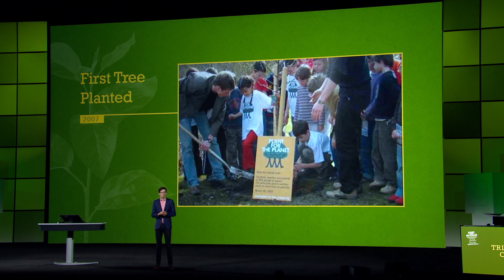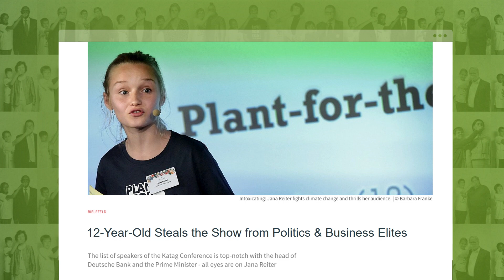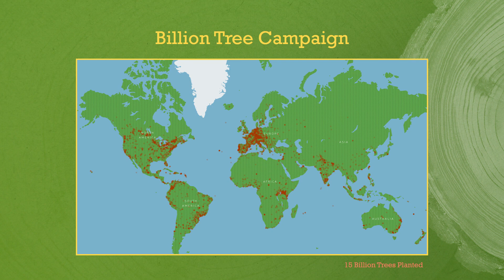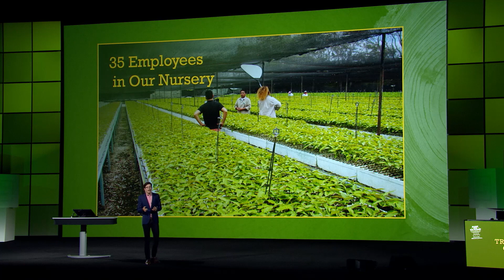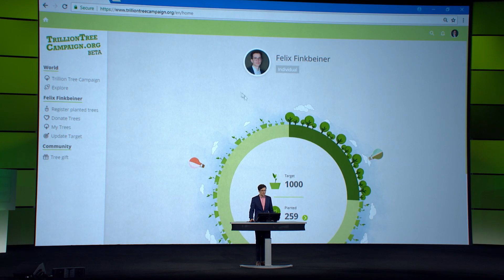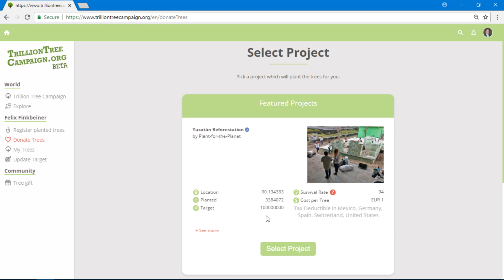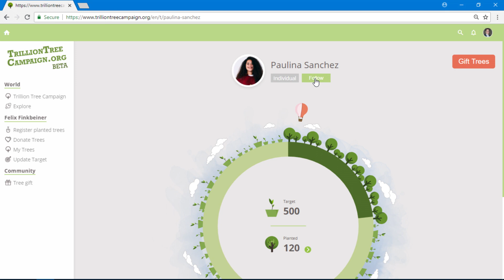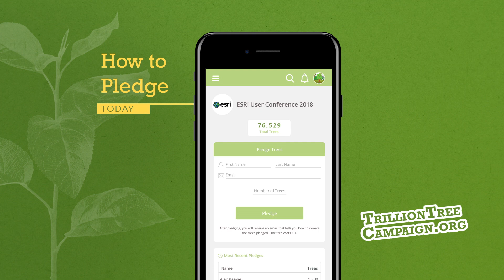Plant-for-the-Planet Initiative: The Trillion Tree Campaign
Felix Finkbeiner was just nine years old when he had an idea to plant 1 million trees in every country on earth. The German primary school student was inspired by the late Nobel Peace Prize Laureate Wangari Maathai, founder of the Green Belt Movement with the mission to plant 30 million trees across Africa. But Finkbeiner was determined to do much more. On March 28, 2007, the first tree was planted at his school in Bavaria, marking the official launch of the Plant-for-the-Planet Initiative. In the decade since, children and organizations across the globe have planted more than 15 billion trees in 190 countries under the guidance of the United Nations Environment Programme (UNEP).